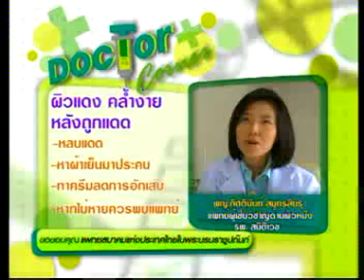ผิวแดง คล้ำง่าย หลังถูกแดด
พบคำตอบเรื่องผิวใน รายการสโมสรสุขภาพ ช่วง Doctor Corner กับ พญ.กิตตินันท์ สมุทรสินธุ์ แพทย์ผู้เชี่ยวชาญทางด้านผิวหนัง โรงพยาบาลสมิติเวช